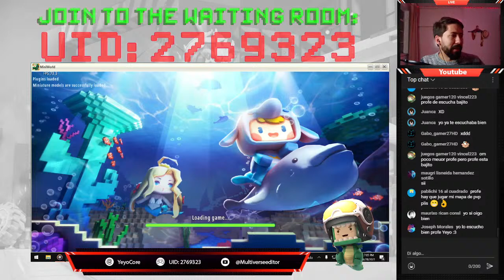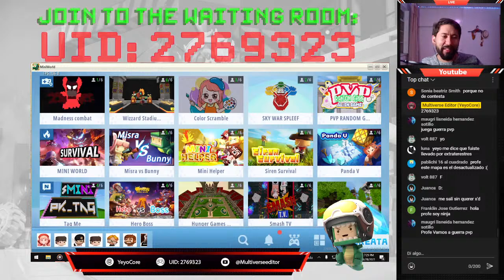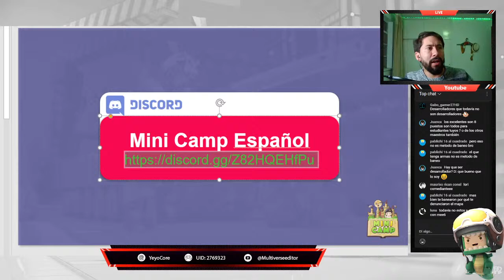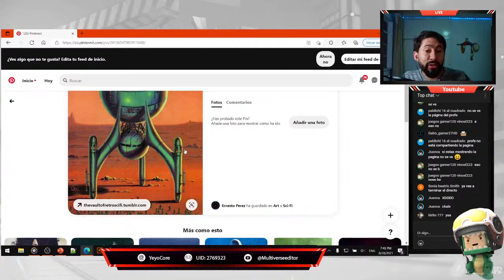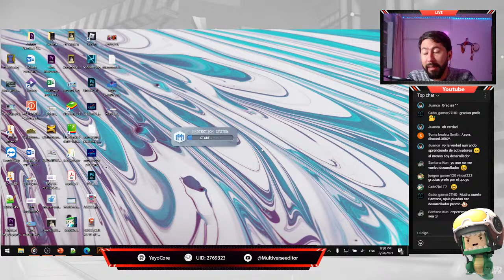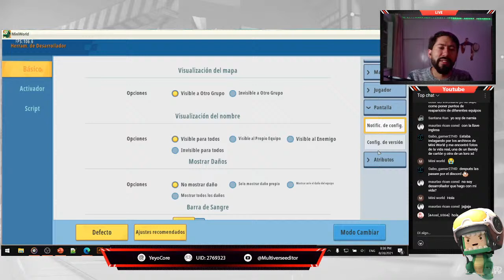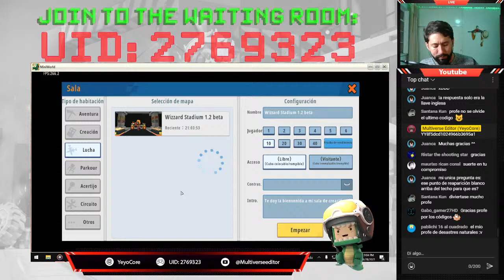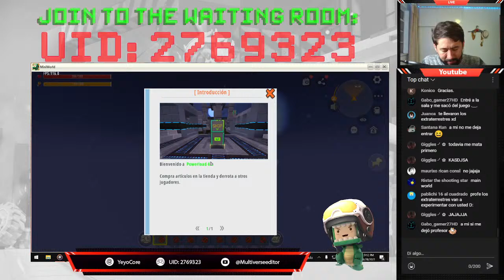MiniCamp 🇪🇸 - Batalla en Equipo PVP #2 ⚔🚀🤖 (🔴En Vivo)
🤼🥏 En este Minicamp aprenderemos como crear un Juego al estilo dodgeball en equipos con discos laser, robots y mucho pew pew pew y bang bang!

☠ Mi UID 2769323